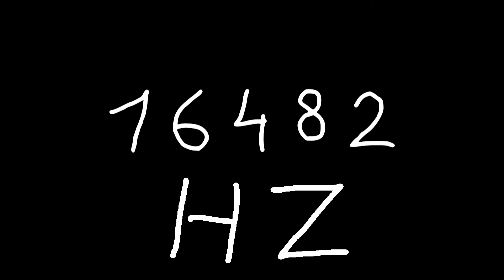16482 hz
Just sound.

chords
sounds
noise
tone
noises
tones
audio
wave
waves
sin
sine
sinus
sinoid
heart
heartbeat
resonancy